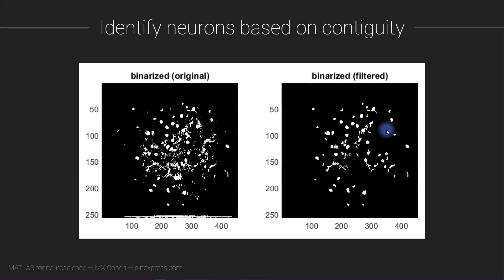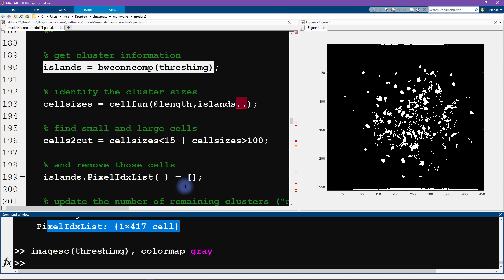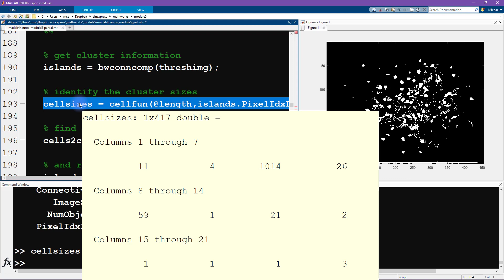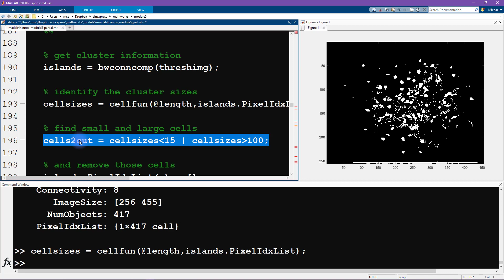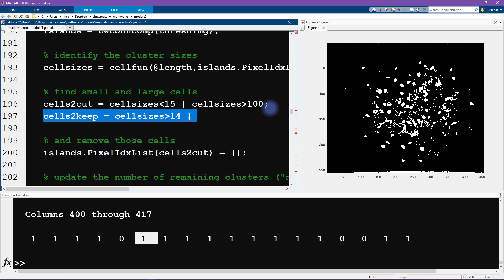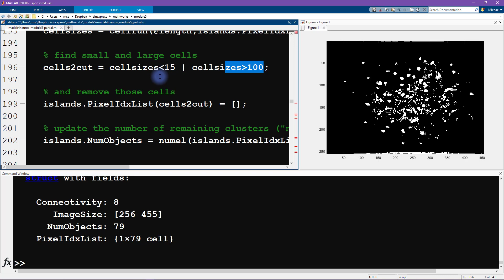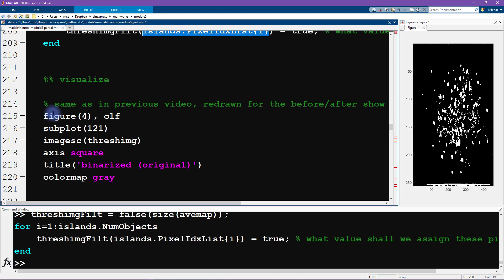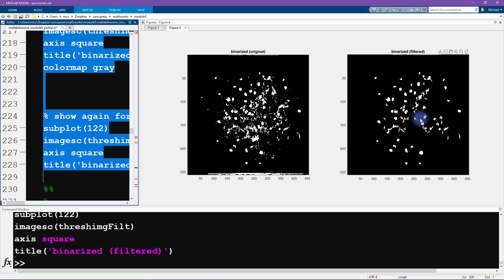Essentials of Neuroscience with MATLAB: Module 5-5 (Ca+ imaging)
You will learn about working with calcium imaging data, including image processing to remove background "blur," identifying cells based on thresholded spatial contiguity, time series filtering, and principal components analysis (PCA). The MATLAB code shows data animations, capabilities of the image processing toolbox, and PCA.

In this video, you will apply image processing techniques to identify cell bodies based on contiguity.